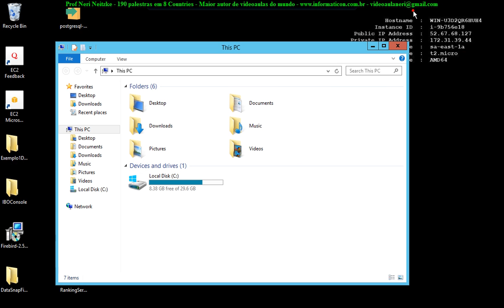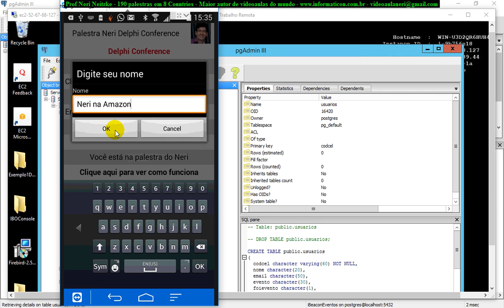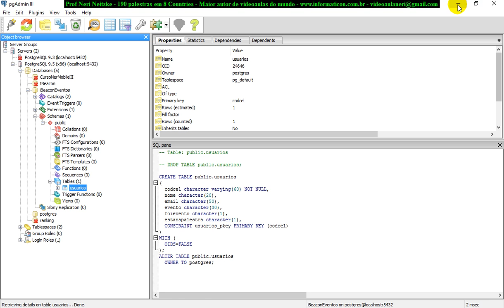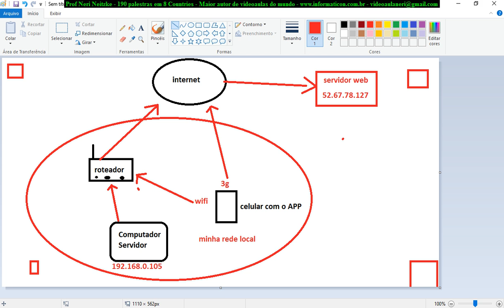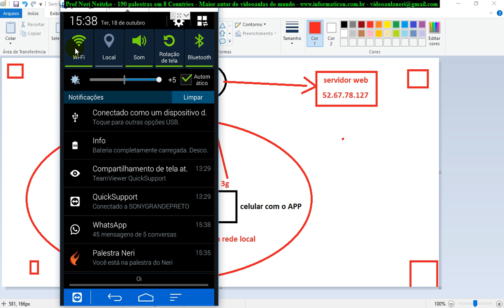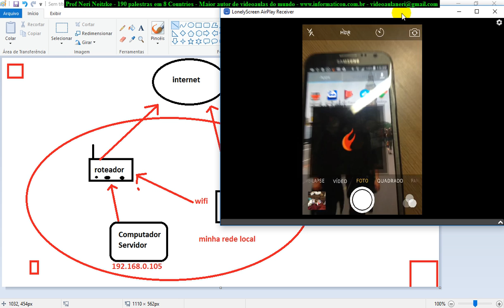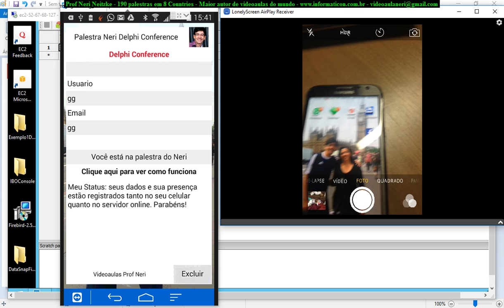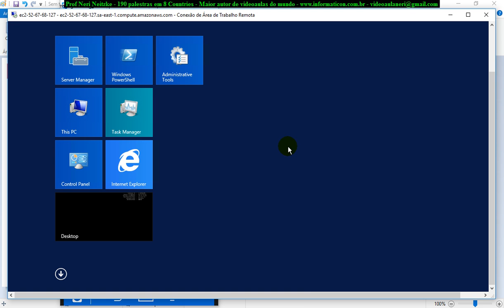aula 6905 IoT IBeacon Eventos acessando via dados moveis 3G do celular o servidor na web Amazon e